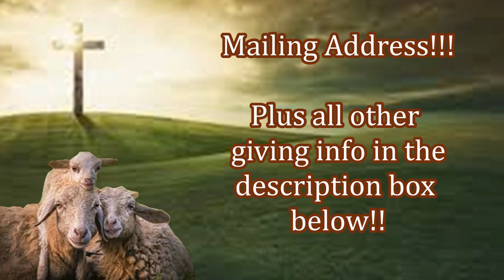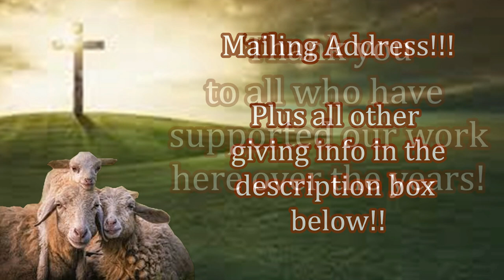Feeding the Widows in Kenya! Feed My Sheep Today!